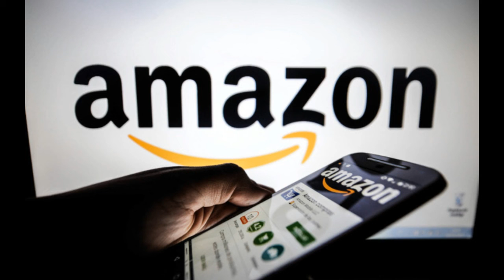[Teach Today Bro] Amazone taps Getty to provider searches on the Echo Show and Echo Spot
On the heels of the Getty family regaining control of Getty Images, reportedly for about $3 billion, the company is announcing a move to expand use of its images to a wider set of eyeballs. It will now work with Amazon to provide images from its catalog of 200 million digital images to populate searches on its screen-based Echo Show and Echo Spot devices.

The deal also comes amid rumors of a supposed launch of a screen-based Google Home device (made by the king of search, Google) to compete with the Echo Show, ahead of the holiday season.

It’s not clear if the Getty deal will mean that those building skills for the Echo devices will also be able to tap the Getty catalog, or if this is just for Amazon’s basic search feature — or something in between. We have contacted Amazon and Getty to ask and will update this post as we learn more.